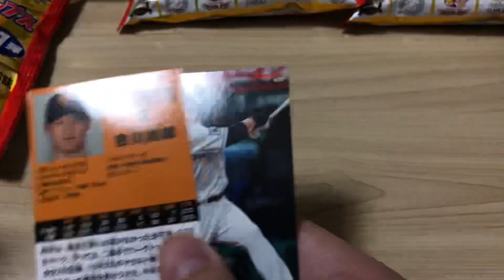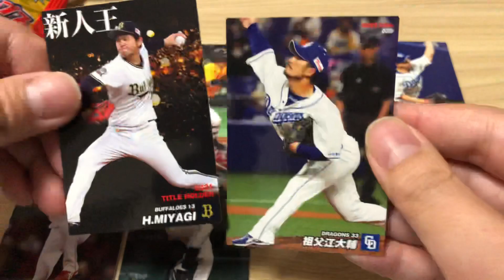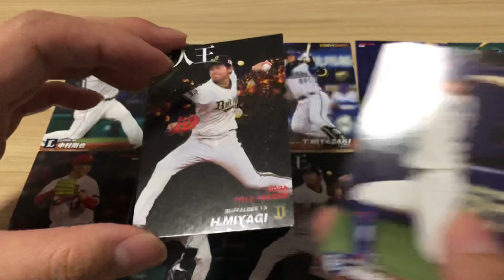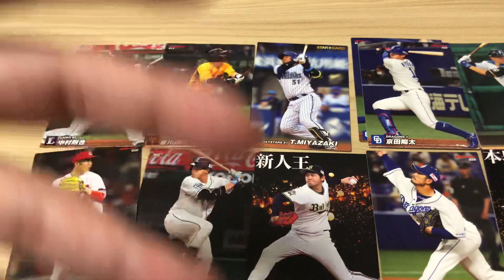【開封動画】カルビー 2022 プロ野球チップス 第1弾 #6 長嶋茂雄! 佐藤輝明!! 狙い‼︎